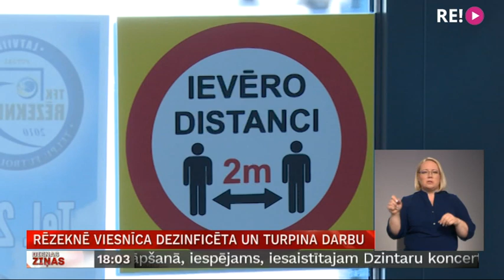Rēzeknē viesnīca dezinficēta un turpina darbu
Šonedēļ arī kādam Rēzeknes olimpiskā centra viesnīcas klientam konstatēta saslimšana ar Covid-19. Klients nekavējoties izolēts, un viņa pārstāvētais uzņēmums nodrošinājis transportu, lai nogādātu vīrieti uz vietu, kur tiks ievērota karantīna. Viesnīca pilnībā dezinficēta un   turpina darbu. No Rēzeknes ziņo Latgales reģionālā televīzija.